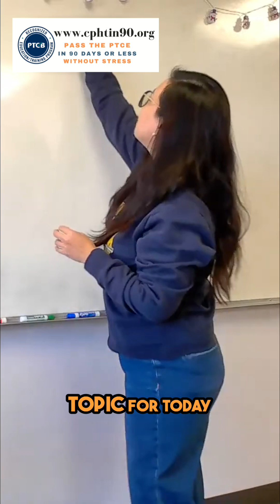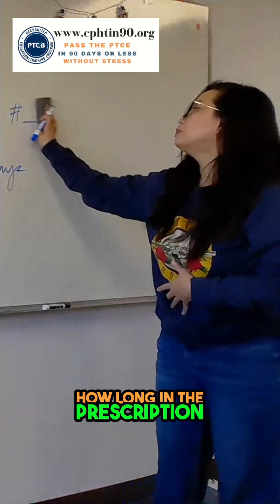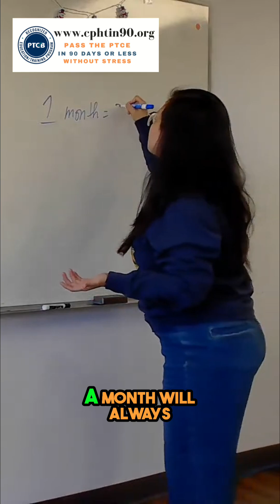Understanding Prescription Duration: Calculate Your Day Supply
💊 To get a copy of the Amazon Best Seller book Top 200 Drugs Memorizing Made Ridiculously Easy

📖 To get a copy of the Amazon Best Seller book Pharmacy Calculations Made Ridiculously Easy

✅ For FREE off-the-record tips on How to Pass the PTCB Exam (PTCE) and/or ExCPT (by the NHA), and if interested in a full review to prepare for the PTCB Exam or ExCPT, ENROLL:‌

The CPhT in 90 Program is a PTCB-recognized training and education program. It is an all-in-one review program used by over 9,131 students in preparing to become a certified pharmacy technician. This app has lectures, in videos and audios by notable pharmacy professors in the United States, e-textbooks, and other references. It also has practice tests, study guides, flashcards, and games that one will find very useful in preparation for any pharmacy technician certification exam.‌

Video Lectures on Sterile (USP 797) and Non-Sterile (USP 795) Compounding;‌Audio Lectures on Pharmacy Law, Retail Pharmacy, and Pharmacy Technician Roles;‌

Flashcards;‌

AN EXCLUSIVE PTCB Exam Tutor Mobile app;‌ and‌